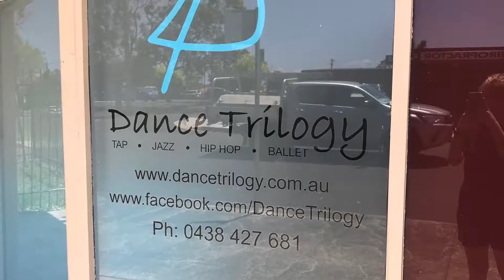Dance Trilogy VOICE OVER BLOOPERS